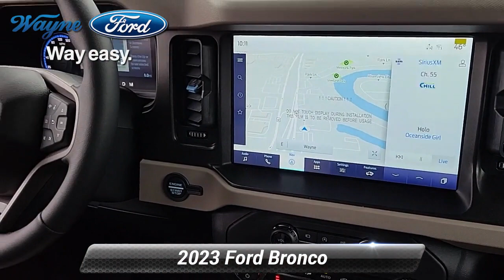New 2023 Ford Bronco Wildtrak, Wayne, NJ 23T-538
Wayne Ford